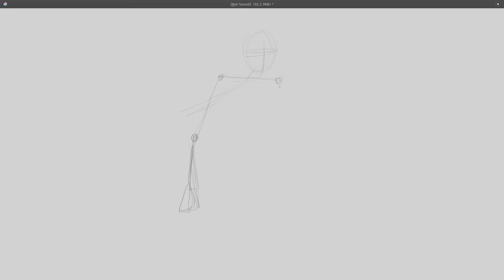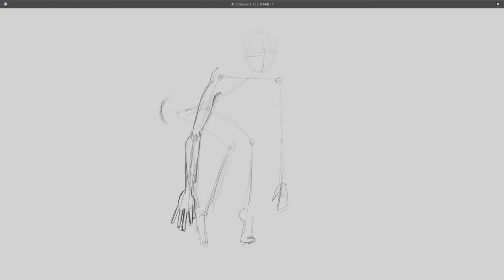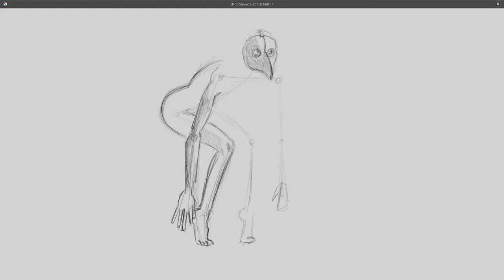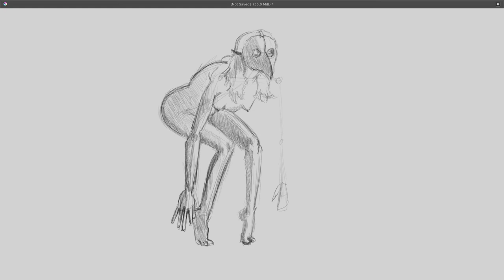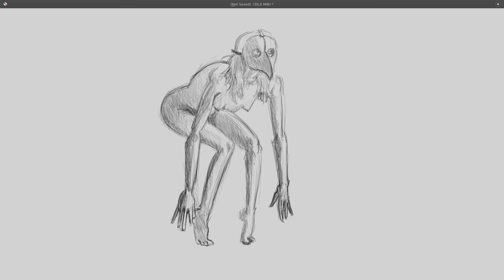Sketch #3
Drawed with Krita + Huion H950P

Speed: 5x
JAB-2019